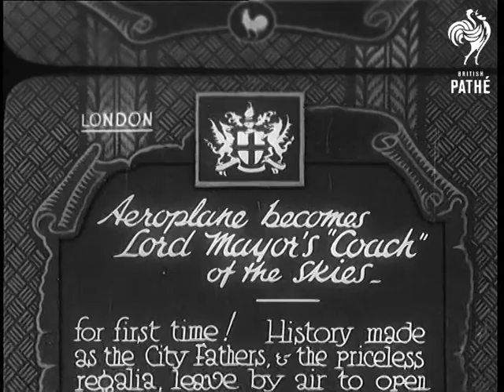Aeroplane Becomes Lord Mayor's "Coach" Of The Skies (1932)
Full title reads: "London. Aeroplane becomes Lord Mayor's 'Coach' of the skies - for the first time! History made as the City Fathers, & the priceless regalia, leave by air to open Morecambe's new Town Hall."

London.

Various Mayors - probably including Lord Mayor of London, Sir Percy Greenaway - stand with other civic dignitaries next to plane on airfield. With them are men holding the ceremonial mace and other regalia. They appear to be speaking to several microphones.

Cut to longer shot of the same.

Back to closer shot.

The various dignitaries board the plane to Morecambe.

The Imperial Airways biplane prepares for take off.

N.B. Not sure what - if any - connection there is with the story of the same name in 32/46.
 FILM ID:659.41